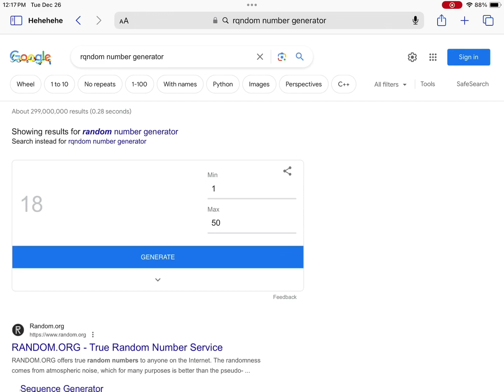Using every kit part 3